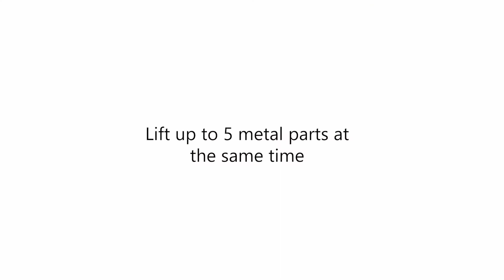Gripper for Metal Parts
Article no: 89-12120
Serial no: A6733